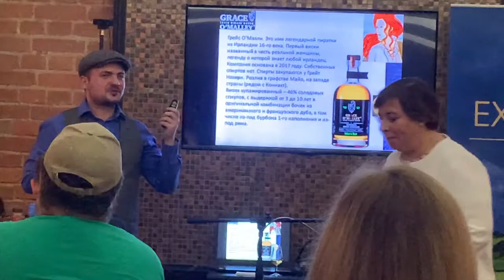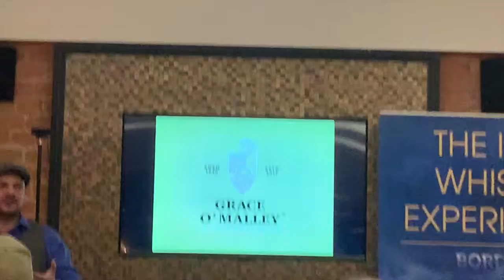Дегустация №2. Clonakilty Distillery, Grace O'Malley Company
Категория: Стиль жизни
Курс: Дегустация IRISH CRAFT WHISKEY
Темы Курса:
Дегустация №1. Bua Company
Дегустация №3. Drumshanbo (Shed Distillery)
Дегустация №4. Connacht Distillery
Дегустация №5. Dingle Single Pot Still (504)
Место дегустации: Whisky Rooms - концептуальный ресторан-клуб виски в Москве (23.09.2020г.).